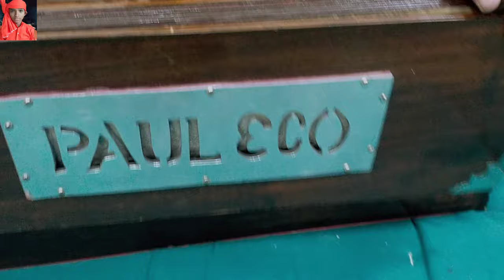देखिए किस तरह से Nitish Lal yadav हरमुनिया पर रियाज कर रहा हैं | कुसुम रंग सड़िया ऐ राजा जी | 2021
• Album –
• Singer –Nitish Lal yadav
• Lyrics –
• Recording –
• Designer – PinTu G Yadav
• Manager – Tunnu Lal Yadav
• Label/Company – Nitish Lal Yadav Official
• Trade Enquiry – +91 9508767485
• Stage Show Contact – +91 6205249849

आप सभी भोजपुरी दर्शकों को मेरा प्रणाम, मैं Nitish Lal Yadav तहे दिल से आप सभी का धन्यवाद करता हूँ , आप लोगो ने मुझे बहुत प्यार और आशीर्वाद दिया, ईसका मैं बहुत-बहुत शुक्रगुज़ार हूँ , आप सब से अनुरोध है कि , आप सब हमारे ईस चैनल Nitish Lal Yadav Official को भी इसी तरह प्यार और आशीर्वाद देते रहिये.   ( प्रणाम )